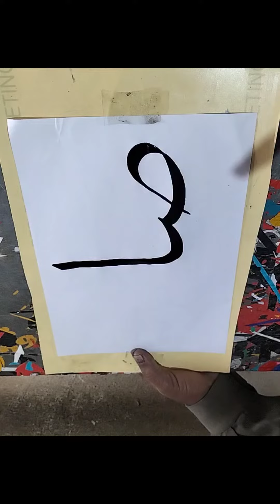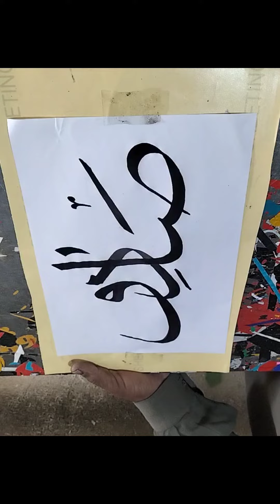how to write a name New style